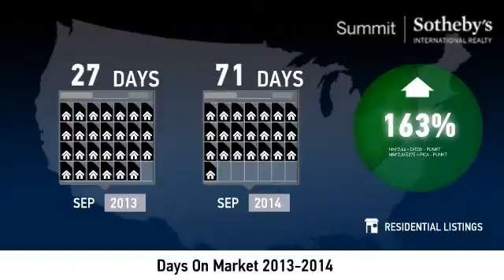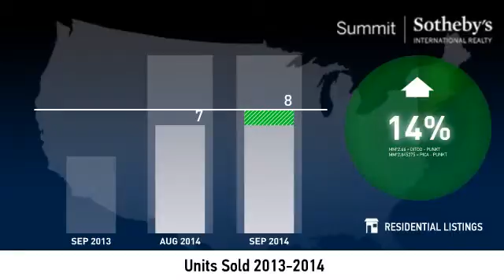Pinebrook - Condo - September 2014 Real Estate Market Update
Real estate is local, which is why we offer you current and historical data from our local Park City MLS to produce detailed, highly visual and easy to interpret videos that clearly demonstrate market trends for condos in Pinebrook.